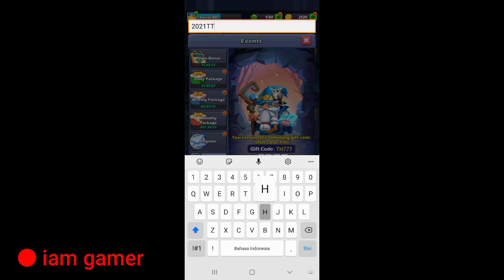Taptap Heroes Gift Code November 2021 | Taptap Heroes Redeem Code 2021